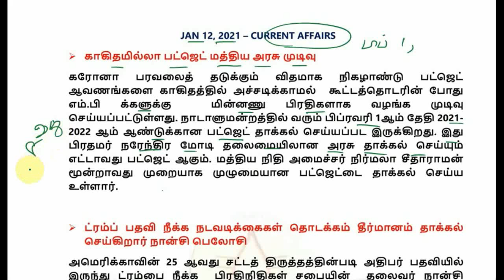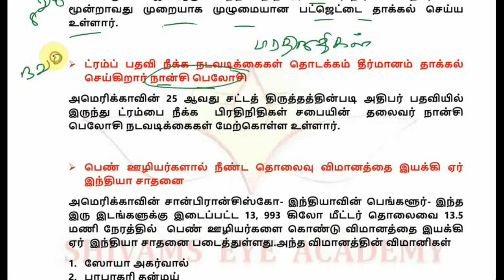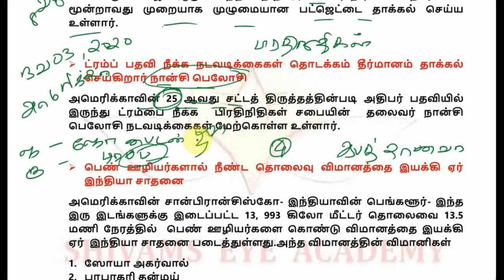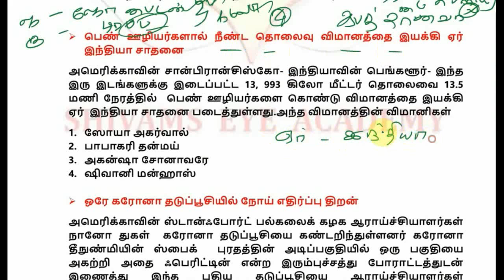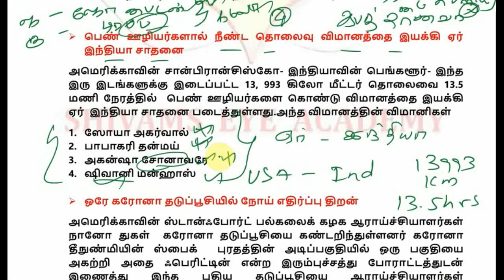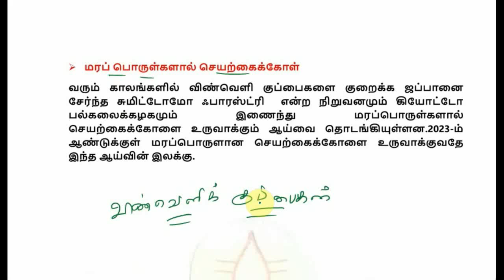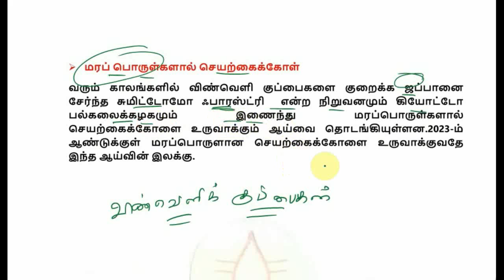DAILY CURRENT AFFAIRS JAN 12,2021 TNPSC RRB TNUSRB SSC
DAILY CURRENT AFFAIRS JAN 12,2021 & Free exam Test
PDF DOWNLOAD